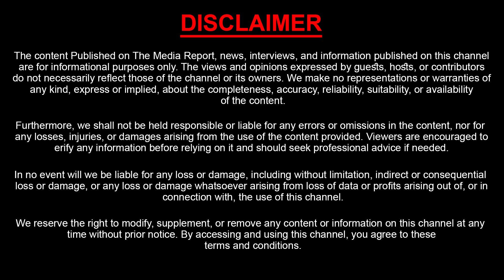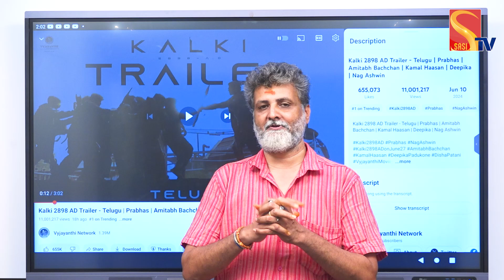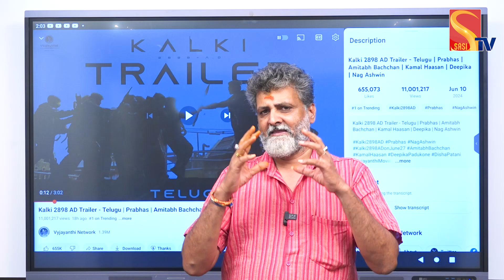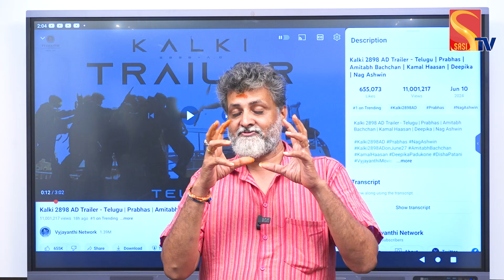మెంటల్ ఎక్కింది | Klaki 2898 AD Trailer Reaction & Review | Prabhas Kalki 2898 AD Trailer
Watch : మెంటల్ ఎక్కింది | Klaki 2898 AD Trailer Reaction & Review | Prabhas Kalki 2898 AD Trailer